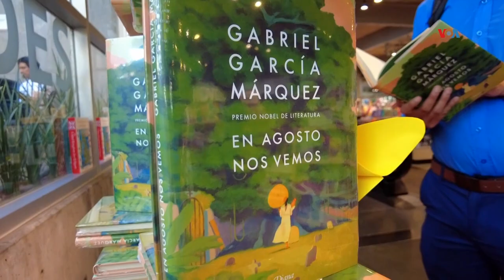Celebran aparición de novela póstuma de Gabriel García Márquez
Ya está en las principales librerias de México “En agosto nos vemos”, una obra póstuma e inédita del Premio Nobel de Literatura colombiano, Gabriel Garcia Marquez. En una “sabia desobediencia” sus hijos, no sólo la conservaron, sino que decidieron publicarla. Para algunos lectores, este bocadillo literario es un triunfo de la literatura sobre el tiempo. Javier Cardoso con la historia.